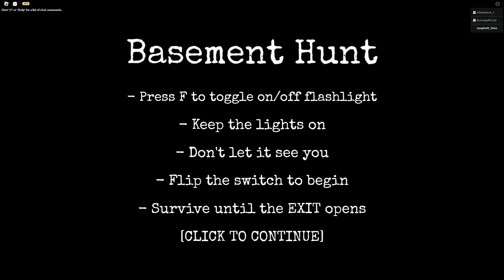i think were good